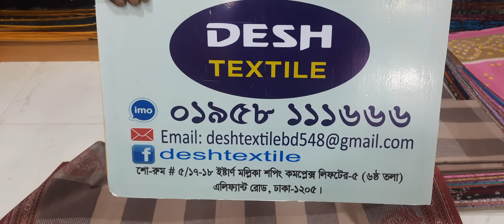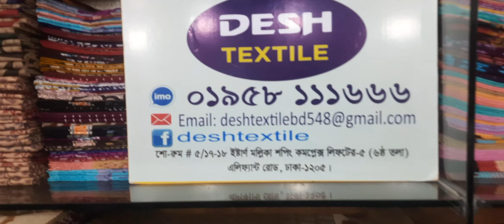পাইকারি দামে সুতি প্রিন্ট শাড়ি কিনতে এখনি চলে আসুন দেশ টেক্সটাইলে,, অথবা অনলাইনে অর্ডার করুন